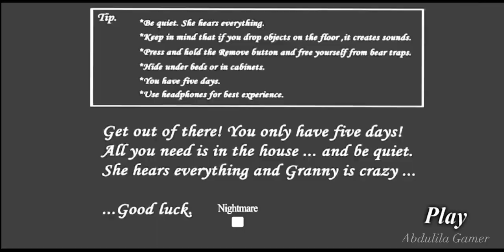Granny Mysterious Castle Full Gameplay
Granny tried to catch the player but she is slow. When the player escaped, grandpa got angry at the end. But he always sleep in his bed.